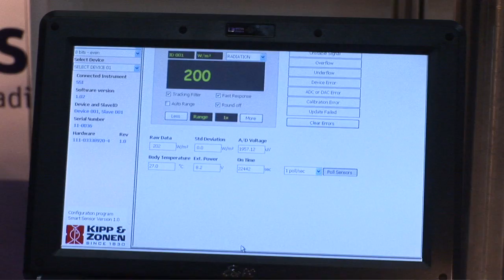Kipp & Zonen introduces a new generation of pyranometers at MTX2011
Clive Lee, Business Manager, Meteorology & Climatology, Kipp & Zonen, the Netherlands, introduces a new generation of pyranometers at the Meteorological Technology World Expo 2011: the smart SMP pyranometer, equipped with an extremely low-power smart interface.